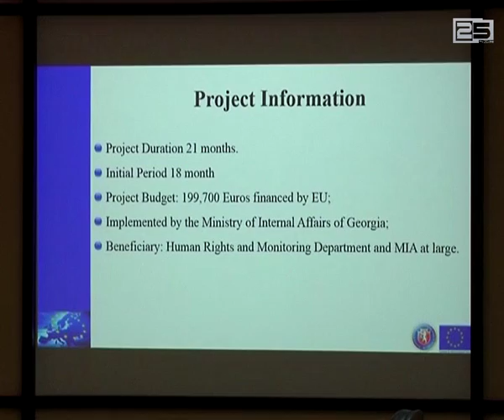შსს-ს დროებითი მოთავსების იზოლატორებში ადამიანის უფლებების დაცვის გაუმჯობესების პროექტი დასრულდა